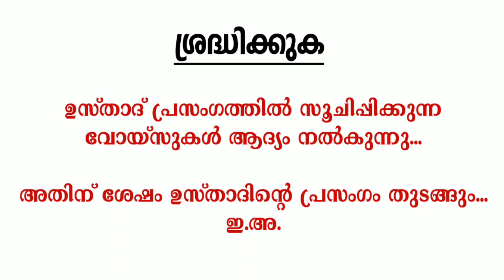ഏതാണ് ആ നക്ഷത്രം??? ഉസ്താദ് അബ്ദുന്നാസിർ മഅ്‌ദനിയുടെ പുതിയ പ്രഭാഷണം. 2020 November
ഏതാണ് ആ നക്ഷത്രം ???  ഉസ്താദ് അബ്ദുന്നാസിർ മഅ്‌ദനിയുടെ പുതിയ പ്രഭാഷണം
Abdul Nasir Maudany

Abdul Nasar Madani islamic speech malayalam(mathaprasangam) other channels recommended for you.

About Speech :kettavare pottikarayipicha prabhashanam  ellavarum kettirikenda thakarppan prabhashanam

About Abdul Nasar Madani
Chairman of PDP (Peoples Democratic Party)
Founder Cum president of Al-Anwar Islamic University.
President of A.J.W.A (Al-Anwar Justice And Welfare Association)

Popular Abdul Nasar Madani Speech(mathaprasangam)

Powered by
Abdul Nasar Madani  Media Wing